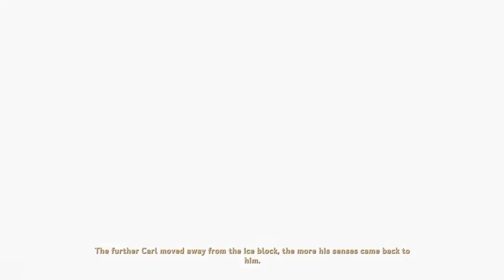MURDER IN THE SNOW?! Kona #2